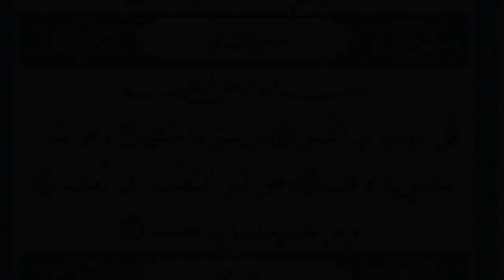Surat Al Falaq Maher al Muaiqly سورة الفلق مكتوبة ماهر المعيقلي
الحقوق محفوظة لقناة على مكث